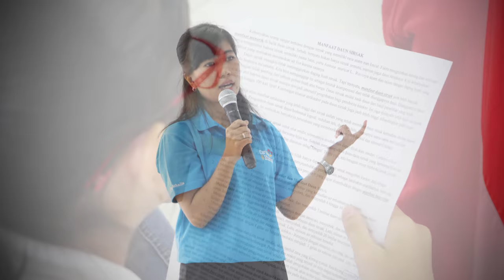PLP Angkatan 10 - SMP Athalia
Editor : Kelvin Kurniawan